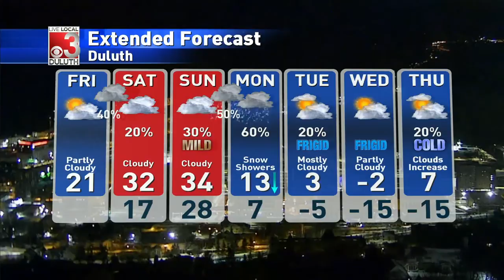Austin Haskins AM WX 12-6-19